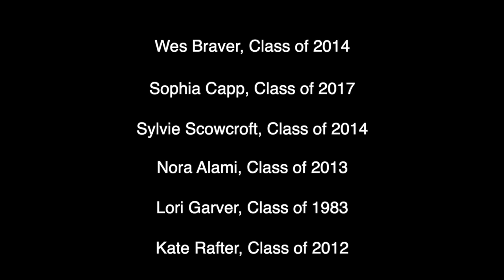Peaks and Valleys: "Snakes In Your Hair" by Wes Braver and Sylvie Scowcroft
Sylvie Scowcroft and Wes Braver (CC Class of 2014) have been making musicals since their time at CC. Their show "Medusa" has been workshopping with Broadway talent in New York, but with all theaters closed for the foreseeable future, they're trying to build the show's following digitally. Last weekend, with a team of dancers (several CC Tigers themselves), they created this music video to their song "Snakes in Your Hair."

Alumni Featured: Wes Braver '14, Sophia Capp '17, Sylvie Scowcroft '14, Nora Alami '13, Kate Rafter '12, Lori Garver '83

"Peaks and Valleys" captures the creative topography of our Colorado College community--the highs, the lows, and the space between. For more on this series of videos, please